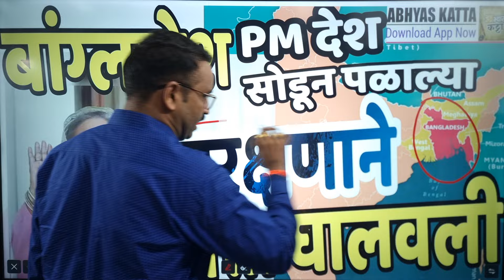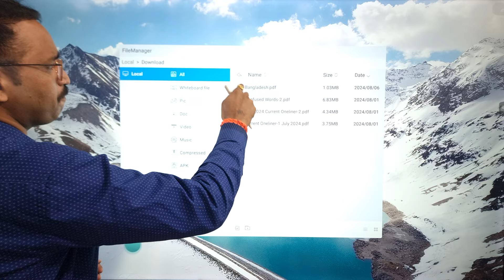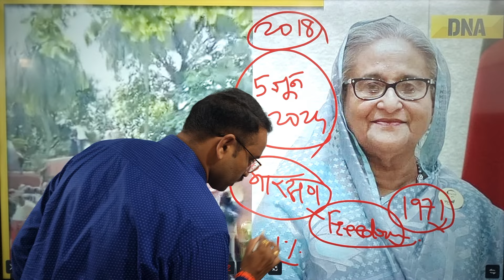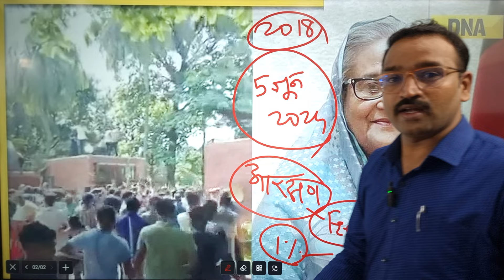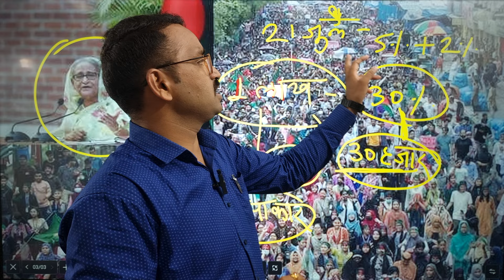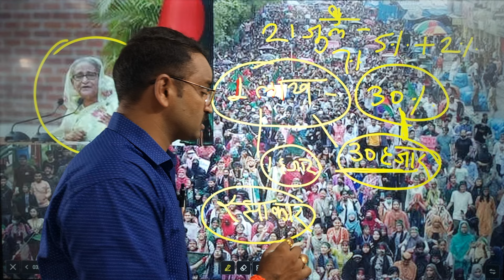बांग्लादेश संघर्ष / Bangladesh crisis/ PM शेख हसीना यांना देश का सोडावा लागला?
सरळसेवा_सुपर बॅच
ग्रामसेवक विजयीभव बॅच
मनपा FASTRACK Batch
पोलीस_भरती_स्पेशल बॅच
Combine_Gr_B_C Full Course 2023
शिक्षक_भरती TET कोर्स

PC/Laptop वर Abhyas Katta App चे कोर्स पाहण्यासाठी ...